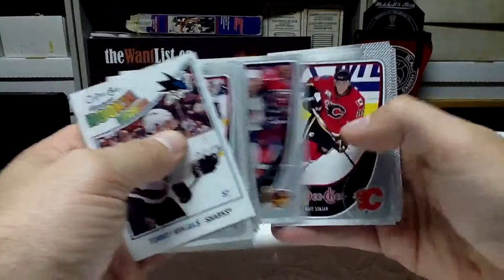Rack pack of 2010-11 O-Pee-Chee hockey cards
2010-11 O-Pee-Chee rack pack